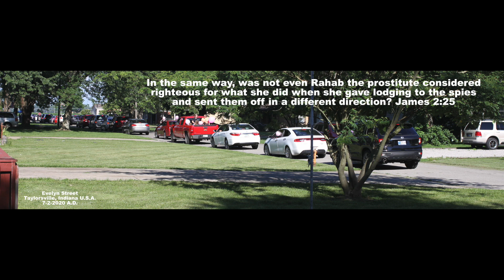Bible Verses (34)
Created by Randall M. Rueff (K9RMR)